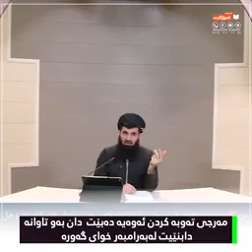مه‌رجی ته‌وبه‌ كردن ئه‌وه‌یه‌ ده‌بێت دان به‌و تاوانه دابنێیت له‌به‌رامبه‌ر خوای گه‌وره